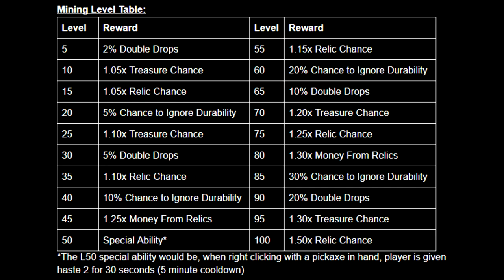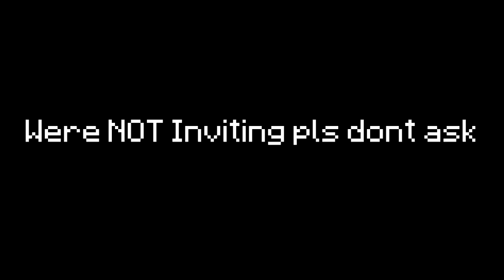The *NEW* MCMMO Update for ECPE! - MCPE Factions